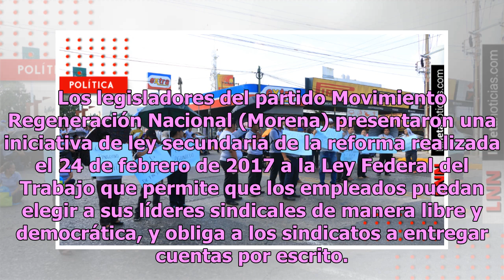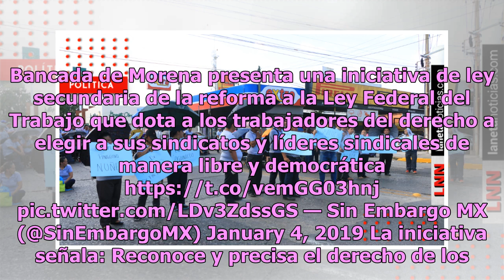Morena busca que trabajadores elijan libremente a sus sindicatos y líderes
Los legisladores del partido Movimiento Regeneración Nacional (Morena) presentaron una iniciativa de ley secundaria de la reforma realizada el 24 de febrero de 2017 a la Ley Federal del Trabajo que permite que los empleados puedan elegir a sus líderes sindicales de manera libre y democrática, y obli...